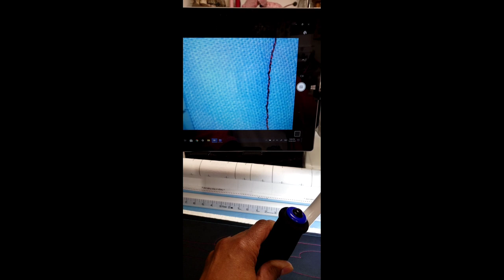Quilted Poodle Bite #2: How to see stitches under your quilt while longarming: USB Endoscope Camera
Using a USB Endoscope Camera, I am able to visualize the stitches and tension of my stitches while longarming on my Juki TL2200 QVP longarm. I no longer use a flashlight and a mirror and go around to the back of my longarm. I utilize the camera feature on my Surface Pro and toggle between different views.